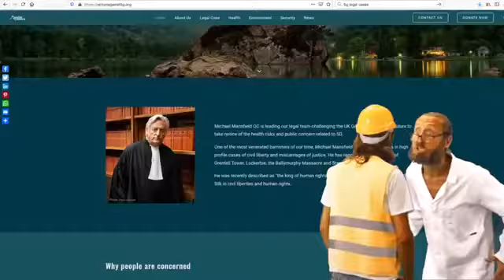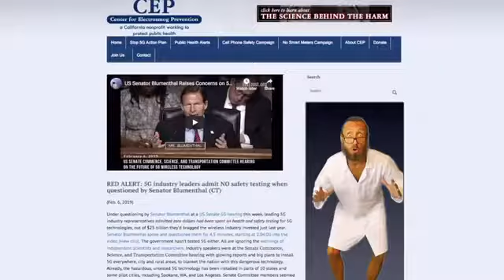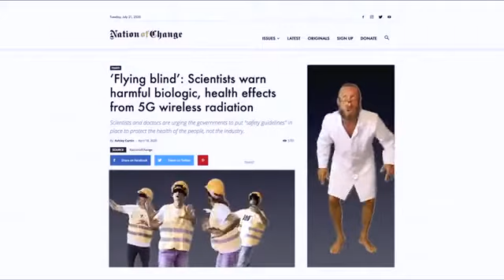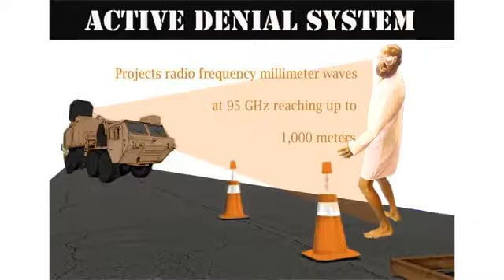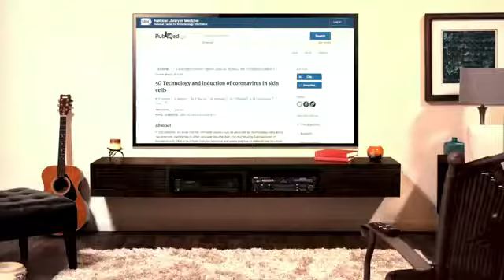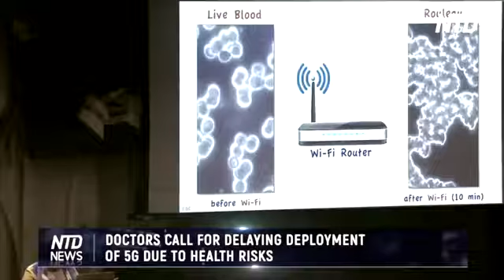No Amount of Evidence (will ever persuade an idiot) - Conspiracy Music Guru